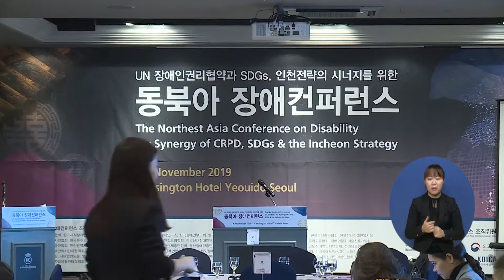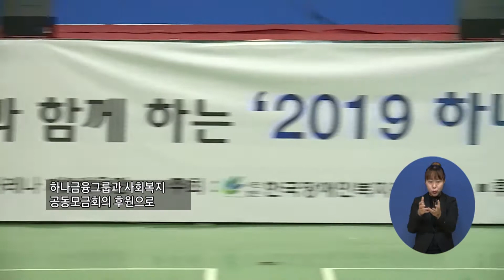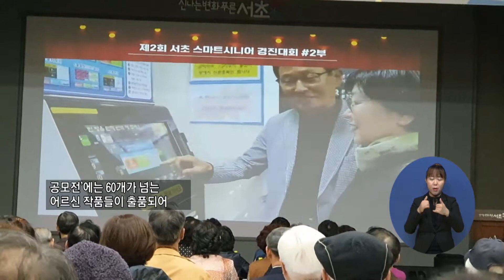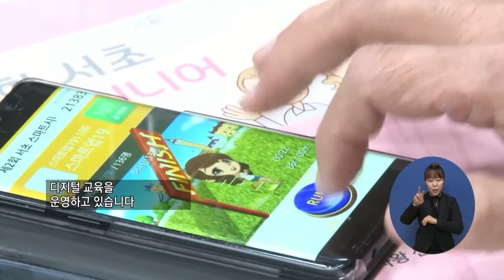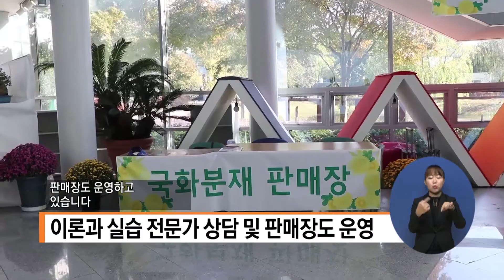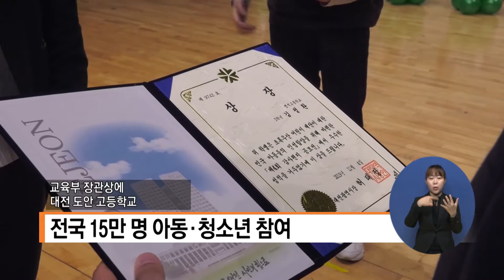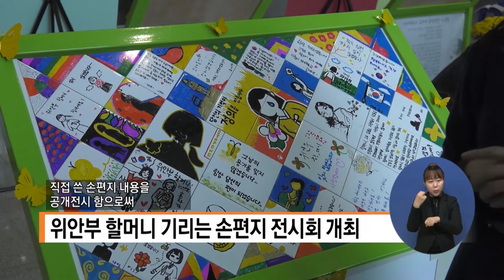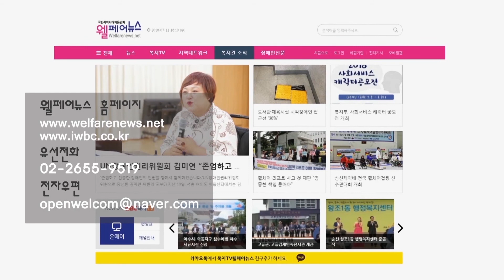복지TV뉴스 1476회 11월 13일 (수)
1. 휠체어 장애인 기차 이동권 개선 외면

2.“동북아 장애인 권리실현, 연대와 역량강화 필요”

3. 비장애인과 장애인 모두 하나 되는 컬링

4. 서초구 스마트시니어경진대회

5. 효 정신문화를 계승하자 “시니어 노래자랑”

6. 여수시의회  민덕희 의원 등 ‘무장애도시’ 정책토론회 열어

7. 2019 순천만국가정원 국화분재전시회 개최

8. 제4회 전국감사편지쓰기 공모전 대전 시상식

9. 위안부 할머니 기리는 손편지 전시회 개최

10. 시사포커스 강석주 입니다(칼럼)

▶ 사회복지계 장애계의 소식은 웰페어뉴스 홈페이지에서